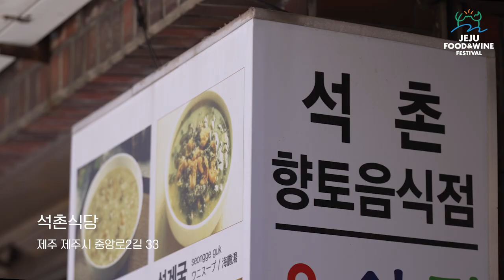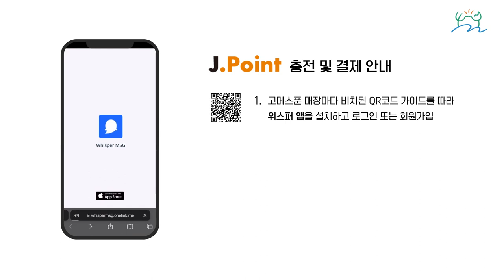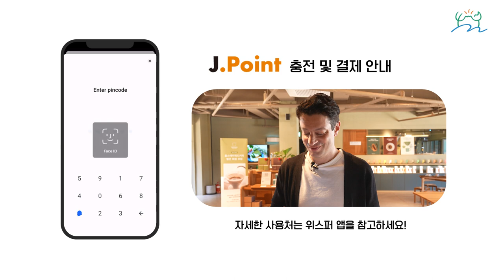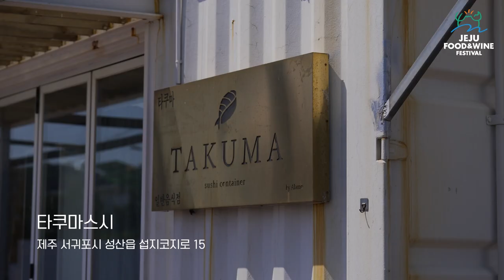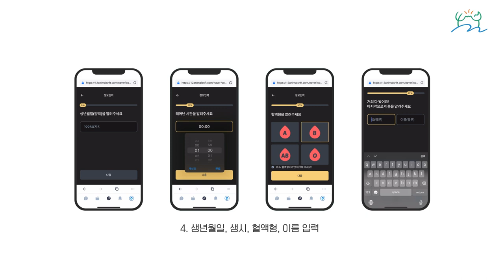[JFWF 2023] 마크테토 고메스푼 200탐방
안녕하세요 제주푸드앤와인페스티벌입니다

이번 영상은 JFWF 홍보대사 마크테토님과 함께 하는 맛집 탐방 영상입니다
제주 시내권부터 서귀포 동부까지 고메스푼 200에 선정된 맛집을 방문해보았는데요!
제주푸드앤와인페스티벌에서 만나볼 수 있는 Jpoint!
위스퍼를 이용한 결제방법도 함께 알아보았습니다
5월의 싱그러운 제주! 제주푸드앤와인페스티벌에서 만나요~!
*본 행사는 종료되었습니다*

JEJU Food&Wine Festival 2023
미식의 중심, 제주도에서 펼쳐지는 특별한 미식축제
제 8회 제주푸드앤와인페스티벌

테이스트오브제주 Taste of Jeju 🍷
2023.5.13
1부 5:00PM-7:00PM 2부 7:30PM-9:30PM
제주한라대학교 한라컨벤션센터
*티켓은 홈페이지, 또는 네이버에서 구매할 수 있습니다

고메위크 Gourmet Week 🍴
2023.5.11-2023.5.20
제주 전역의 맛집 200곳을 QR코드로 한 번에 확인하세요!
제주 전역의 맛집에서 JFWF 스페셜메뉴를 만나볼 수 있는 10일!
셰프콜라보 / 스페셜메뉴 / 고메스푼200